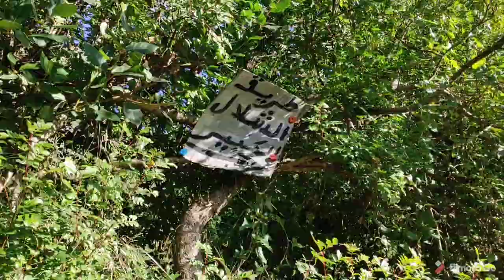اقشور الفيديو التاني رائع جدا،🌲🌴👌